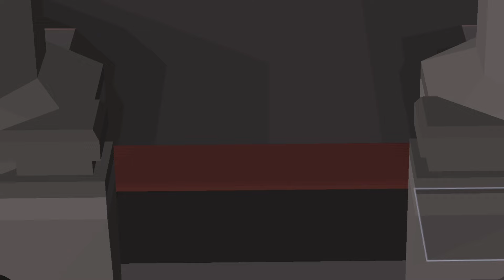TOB 4-Scale Speed-Run Combat Achievement Guide (2024)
Watch This Playthrough/Guide of the 4-Man GrandMaster Speed Run TOB Time!

Also please leave suggestions in the comments if you have any content that you'd like to be made into a guide!

0:00 Introduction
1:39 Suggested Setups/Inventories
5:07 Suggested Plugins
5:31 Maiden
8:10 Bloat
10:08 Nylocas
14:55 Soteseg
18:16 Xarpus
20:51 God-Booking Explanation/Plugins
24:08 Verzik Phase 1
24:51 Verzik Phase 2
26:45 Verzik Phase 3
29:01 Outro